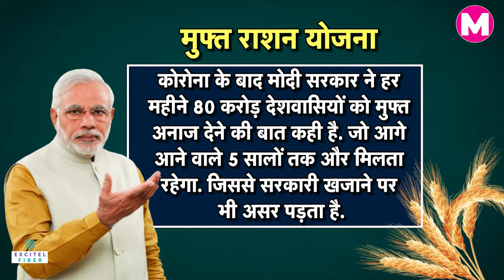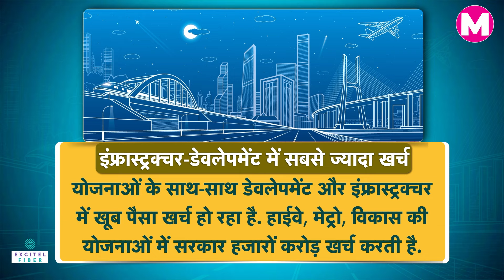Modi Government में India का Debt हुआ 205 लाख करोड़, IMF ने किया Warn ! Debt to GDP Ratio। Congress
भारत की अर्थव्यवस्था (Indian Economy) लगातार बढ़िया प्रदर्शन कर रही है। अभी जब दुनिया भर में आर्थिक वृद्धि की रफ्तार सुस्त है, भारत तेजी से तरक्की कर रहा है. IMF समेत कई एजेंसियों ने भारत को ग्लोबल ग्रोथ का इंजन बताया है।लेकिन इसके साथ ही देश पर कर्ज का बोझ (Debt On India) भी बढ़ता जा रहा है, ये हम नहीं कह रहे बल्कि आंकड़े बता रहे हैं. अच्छी खबरों की बीच आईएमएफ (IMF) ने एक खतरनाक ट्रेंड की तरफ इशारा किया है और भारत को सचेत किया है।